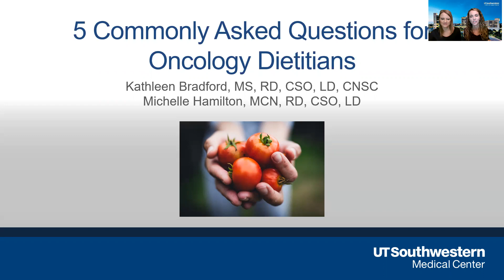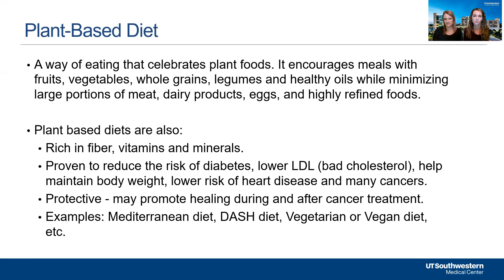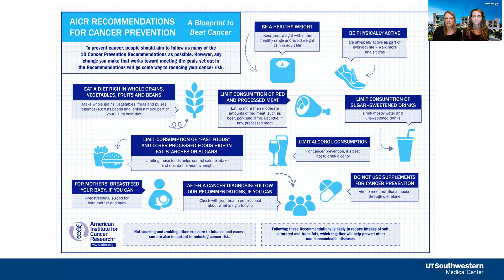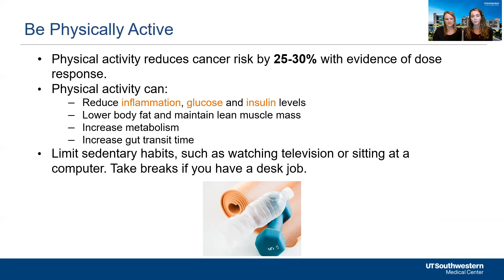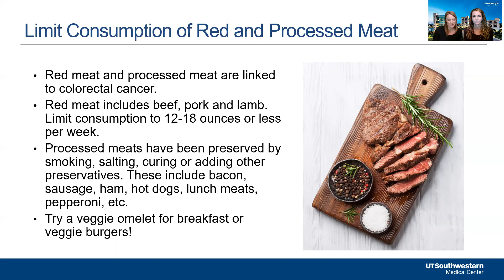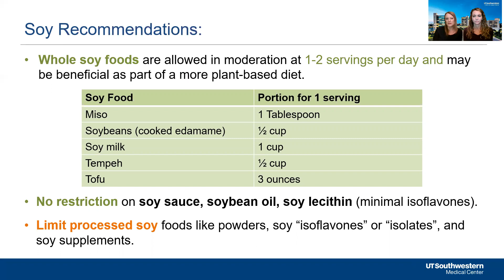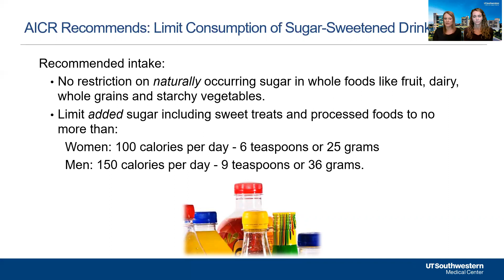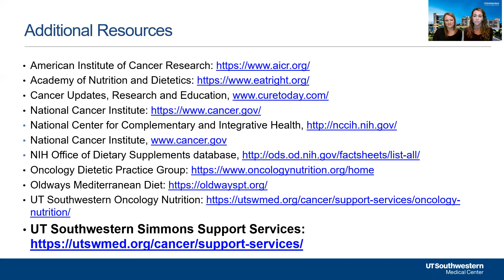Oncology Nutrition and Commonly Asked Questions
UTSW Simmons Cancer Center oncology dietitians Michelle Hamilton, MCN, RD, CSO, LD and Kathleen Bradford, MS, RD, CSO, LD provide evidence-based answers to the top 5 most commonly asked questions by cancer patients. For more resources and information on nutrition and cancer, please visit the UTSW Simmons Cancer Center Oncology Nutrition